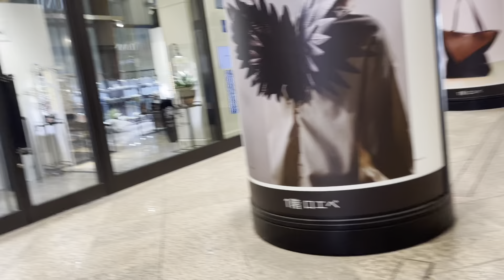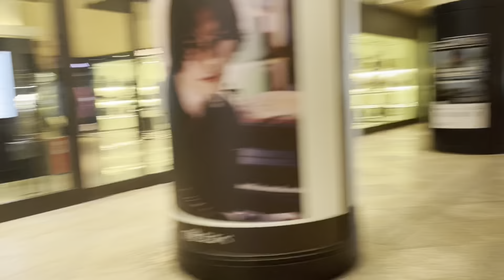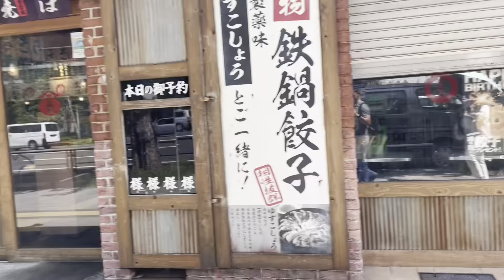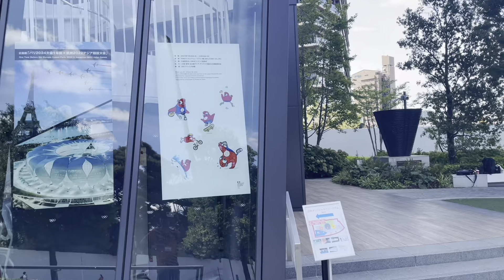Things To Do When Travel Alone To Tokyo City 1 day Trip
Perkongsian apa aktiviti yang boleh dilakukan di Bandar Tokyo Dalam Tempoh Satu Hari Dengan Kos Minima. Selain itu, Perkongsian Jika Ingin Mengembara Seorang Diri (Alone/Solo) ke Negara Jepun Dengan Kos Minima boleh merujuk ke laman blog saya "Jr_Paku Midin"